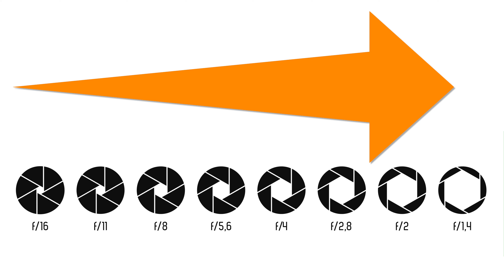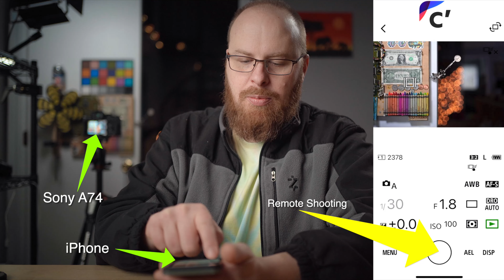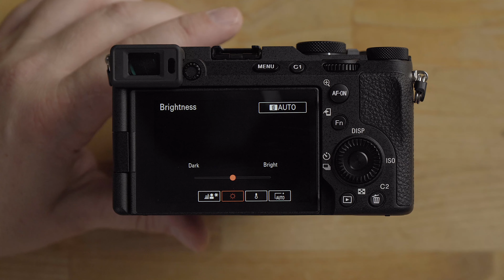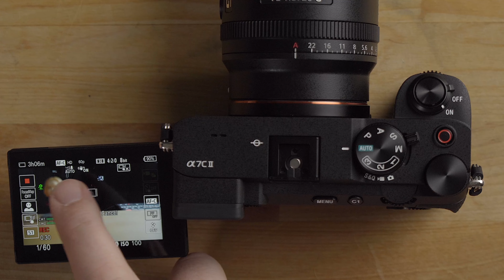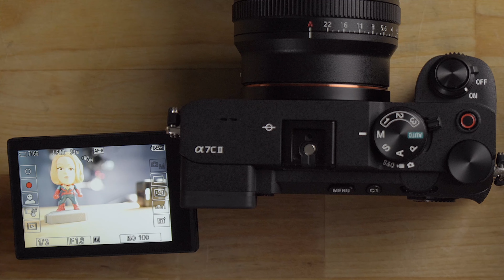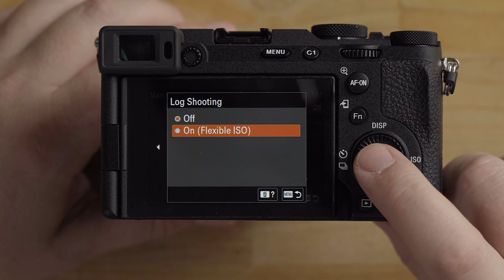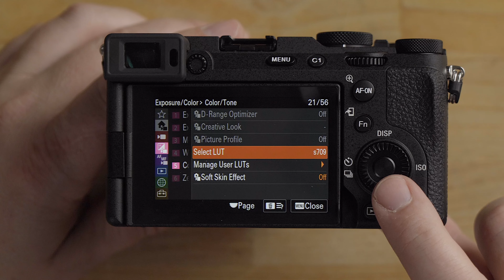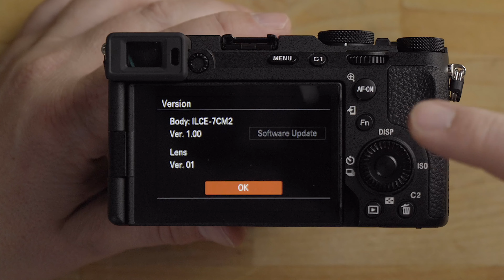Sony A7C II Beginners Guide - Set-up & How-To Use The Camera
GEAR SPECIFIC TO THIS VIDEO:
-Sony A7C2
-Sony GP-X2 Grip Extension
-Sony ECM-M1 On Camera Mic
-Sony FZ100 Battery
-Sony FZ100 Battery Charger
-Falcam Camera Neck Strap
-Memory Card I Use
-PD Power USB-C Wall Charger
-USB-C to USB-C Cable (supports data aslo)

-Studio Camera
-Studio Lens
-Camera 2
-Camera 3
-Overhead Camera
-Overhead Camera Lens
-Action Camera
-360 Camera
-Drone
-FF Wide Angle Zoom Lens
-APS-C Zoom Recommend
-FF Wide Angle Prime
-APS-C Wide Angle Prime
-APS-C Ultra Wide Angle
-FF Everyday Lens
-APS-C Everyday Lens 1
-APS-C Everyday Lens 2
-FF Portrait Lens
-APS-C Portrait Lens 1
-APS-C Portrait Lens 2
-FF Telephoto Zoom Lens
-FF Super Telephoto Lens
-Variable ND Filter
-Affordable Variable ND
-Studio Light
-Everyday Tripod
-Beefy Tripod
-Mini Tripod
-Everyday Gimbal
-SDXC Memory Card
-CF Express Type A
-Portable SSD Drive
-USB Wall Charger
-USB Charging Cable

MY AUDIO GEAR:
-Studio Mic
-On Camera Mic
-Affordable Compact On Camera Mic
-Zoom F1 Field Recorder
-Meze 99 Classics Headphones

NAVIGATION LINKS:
0:00 - INTRO
0:54 - Mode Dial
4:51 - Sub Mode Dial
5:54 - Camera Body Overview
9:01 - Memory Card Install
9:39 - Battery Install and Charging
10:51 - Mounting Lenses
13:20 - Turning On Camera & Initial Set-up
16:03 - New touch interface
16:30 - How-To Use in Auto Mode
19:46 - Drive Modes
21:15 - Creative Effects
23:50 - Function Menu
24:06 - Subject Detect
24:34 - Focus Modes
27:53 - Video Mode
28:47 - Function Menu - Video Mode
29:05 - SteadyShot/ Stabilization
29:25 - Touch Function Options
29:46 - Photography Mode - Function Menu
30:00 - Touch Shutter
31:11 - Video Mode Demo
32:20 - Program Auto Mode
32:44 - Focus Areas
35:31 - Metering Modes
37:31 - White Balance
38:54 - Aperture Priority Mode
40:09 - Shutter Priority Mode
41:07 - Manual Mode
43:32 - Menu Breakdown & Key Settings
1:10:47 - Closing Remarks